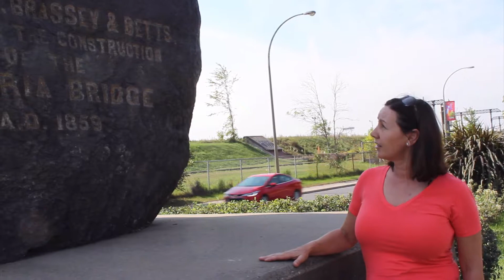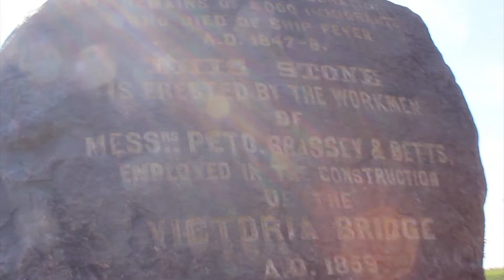Quebec: In Montreal at the Irish Monument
We travelled to this site in Montreal - where just before Victoria bridge to see this Irish monument. It was in the middle of a busy highway and commemorates a very sad moment in Irish ancestry history.